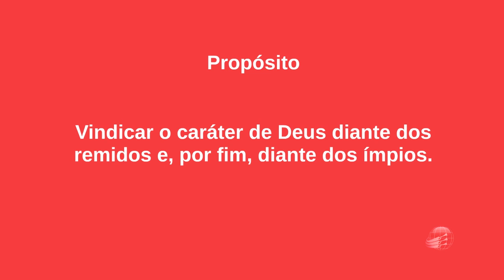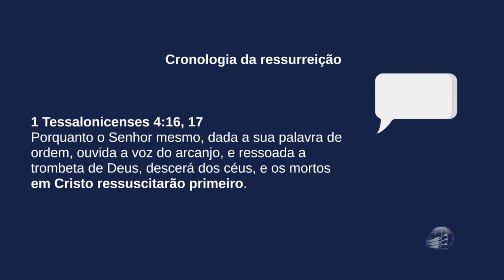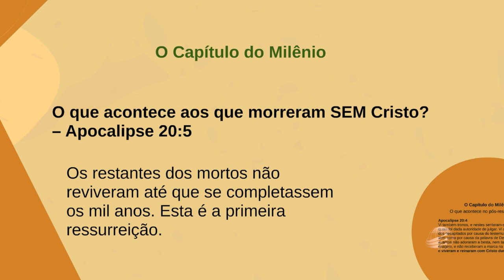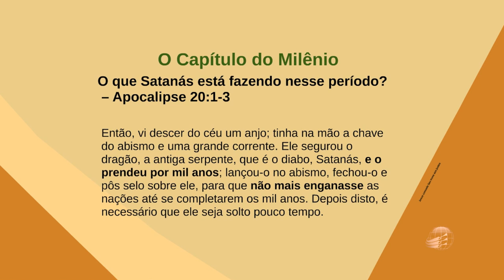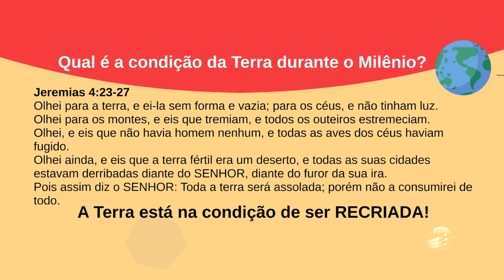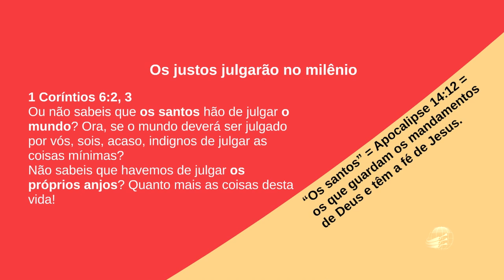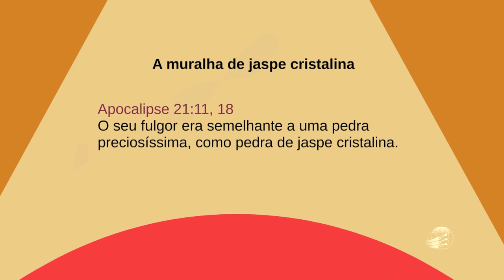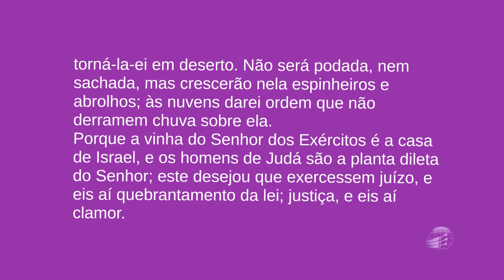ALAD10. O Milênio - Hander Heim